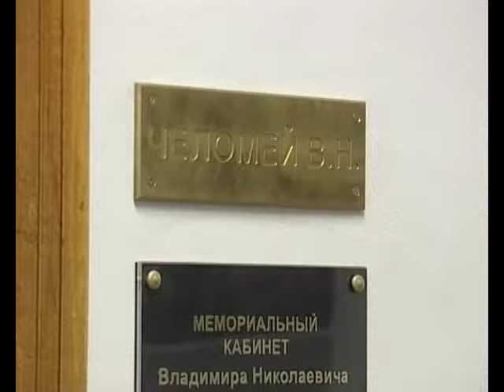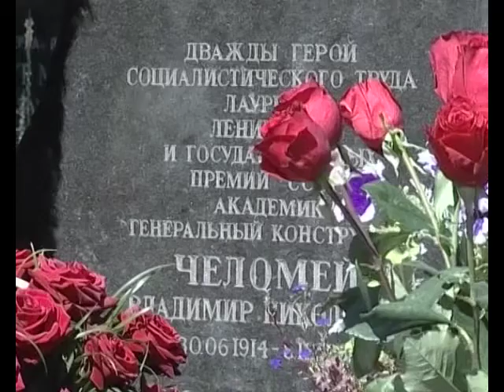К 90-летию Владимира Николаевича Челомея 2004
Сюжеты телекомпании Московия - 90-летию Владимира Николаевича Челомея 2004г.